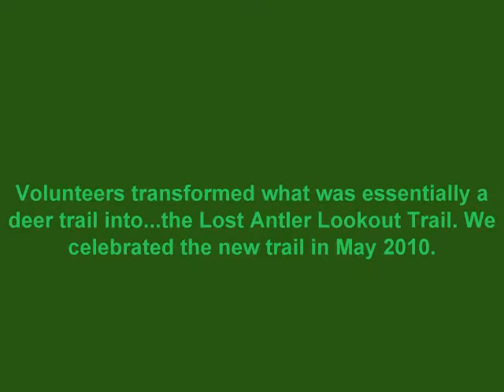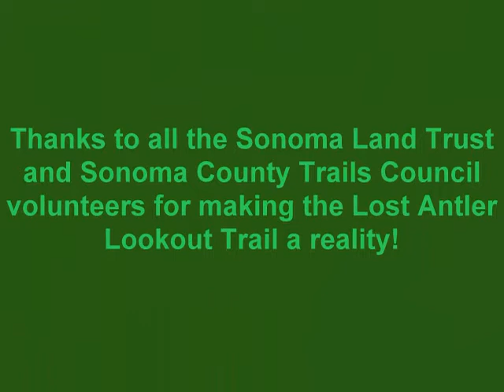Lost Antler Lookout Trail on Little Black Mountain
Slide show with photos of a trail construction project by Sonoma County Trails Council and Sonoma Land Trust volunteers at SLT's Little Black Mountain preserve, 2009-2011